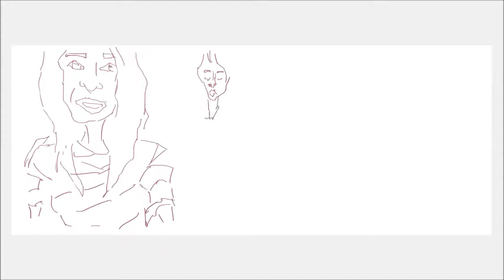How to digital paint : Reddit Gets Drawn - group illustration